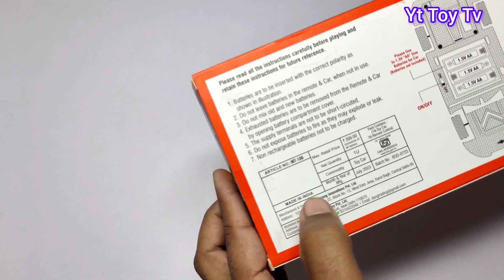Battery Operated Radio Control Car || Remote Control Car ki video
Hello Friends

Dosto Aaj ki Video Bahut Hi Jabardast Hone Wali Hai Aaj Ki Video Unboxing and Testing, Review, Karke Dikhaya Gaya Hai Videos Poora Dekhiye Aur Aanad Lijiye ☺️☺️

Your query 👇
radio control car
battery Operated Radio Control Car
RC Car's
RC Car's Unboxing and testing video